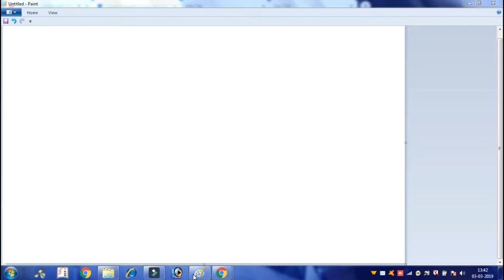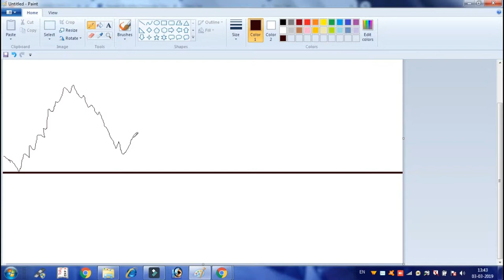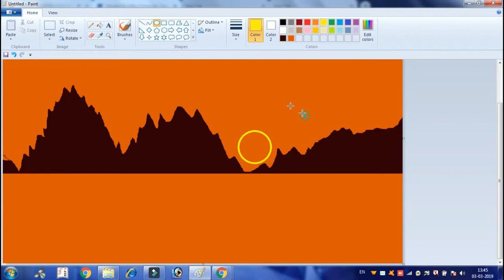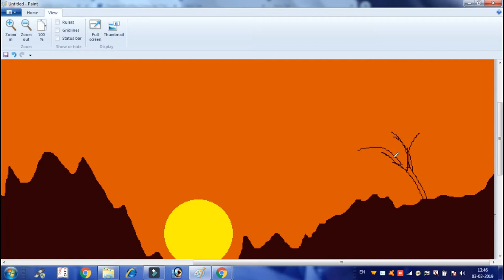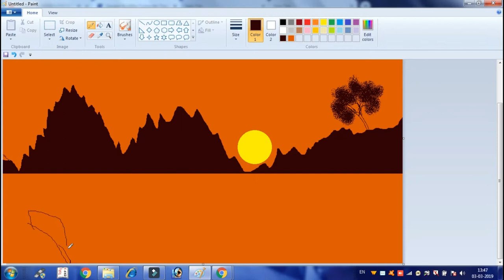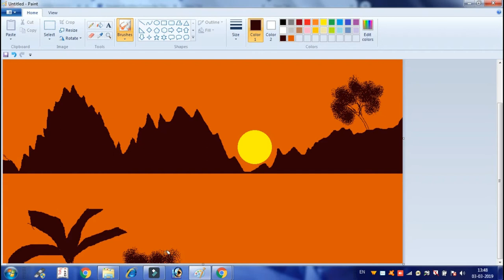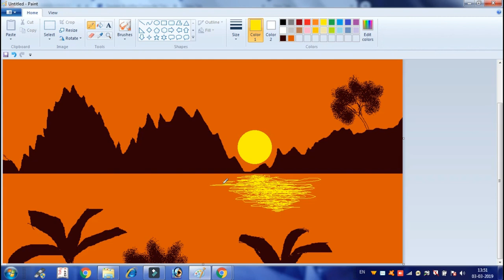Amazing Drawing In MS- Paint || Beautiful Painting || Nature Drawing || GBCTI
ms paint drawings nature
drawing painting images
drawing pictures
drawing ideas